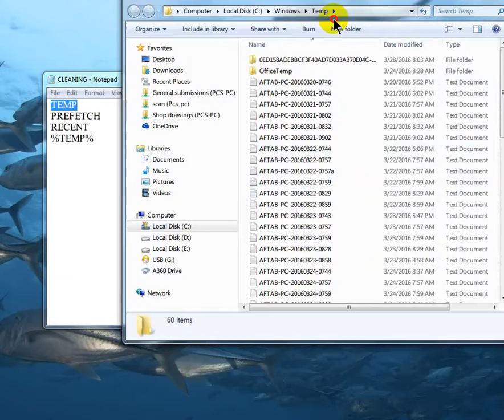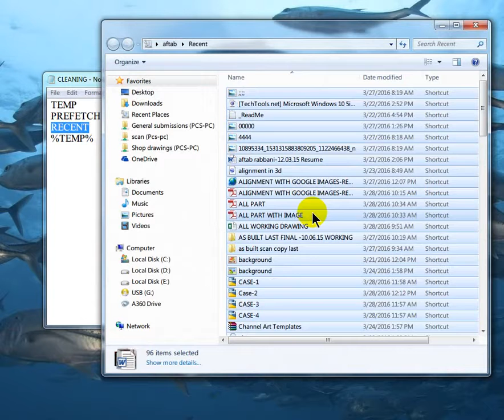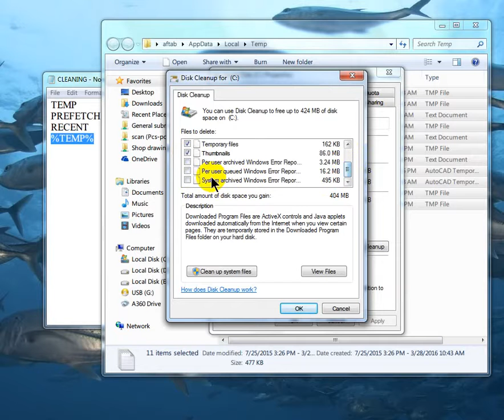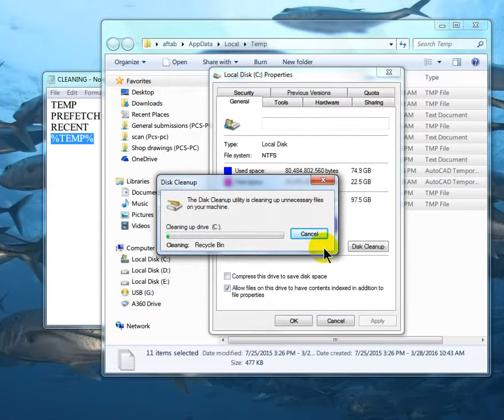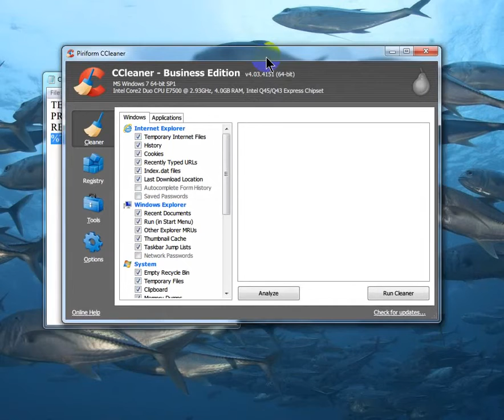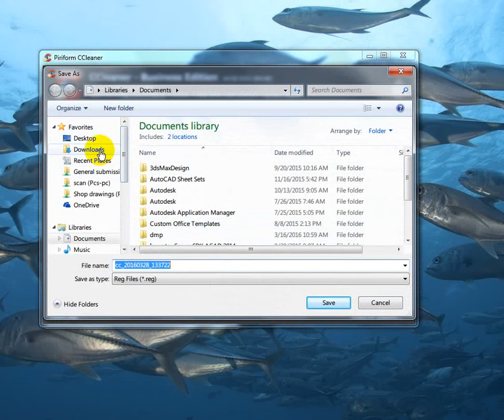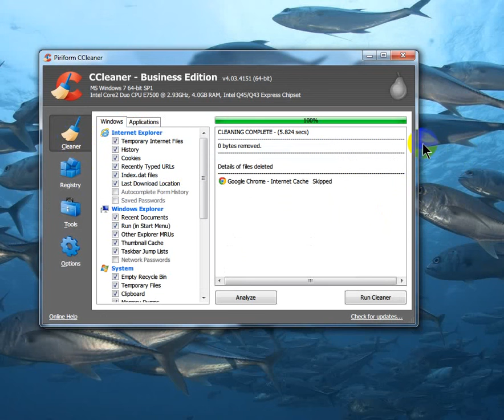How to use CCleaner tutorial & Clean your Computer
download